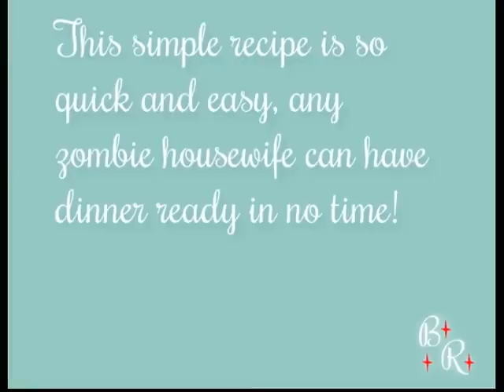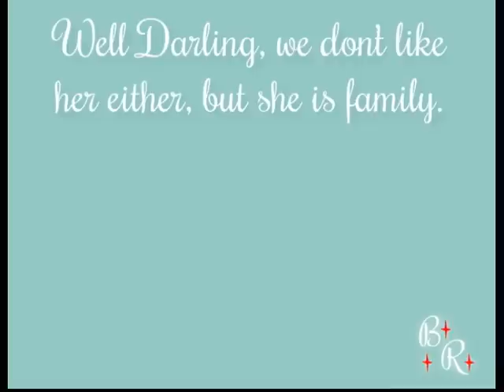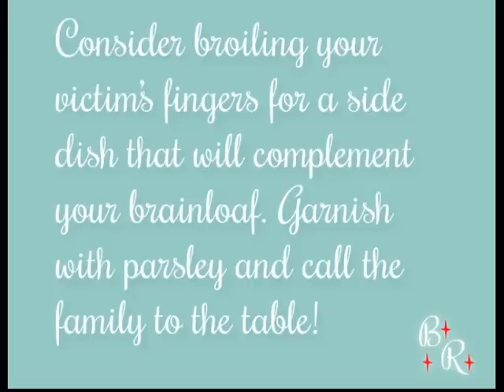Cooking with Birdie Royale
A quick tutorial for the busy zombie housewife!